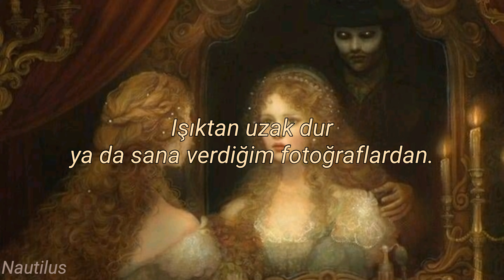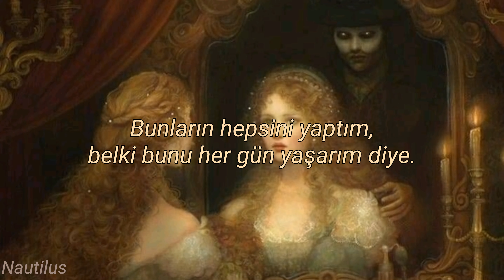I Never Told You What I Do for a Living - My Chemical Romance (Türkçe Çeviri)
Albüm bir erkek ve bir kadının hikâyesini konu alıyor. İkisi de ölür; adam cehenneme, kadın da cennete gider. Ki bu hikaye Demolition Lovers şarkısının ve Drowning Lessons şarkısının hikayesinin devamı gibi. Adam ve kadın, Demolition Lovers şarkısında çölde vurularak öldürülen çift. İkisi de öldü; kadın cennete, adam ise cehenneme gitti. Adam daha sonra şeytanla, eğer şeytana 1000 kötü ruh getirirse tekrar karısıyla birlikte olabileceği konusunda bir anlaşma yapar. Albümdeki son şarkıdır ve onun şeytanla olan anlaşması tamamlanmadan ve sevgilisini tekrar görebilmeden önce birini öldürdüğü son gecedir, dolayısıyla şarkı sözleri "Bir gece daha ve seni göreceğim" çünkü o 1000 ruhun toplanması neredeyse tamamlandı. Yaptığı tüm cinayetler kendisini kirli hissetmesine yol açmıştı ve "çarşaflardan çıkmayan leke" asla unutamayacağı bir şeye işaret ediyordu. Şeytanın ona yalan söylediğini ve onu sevgilisine göndermediğini düşünüyor ancak sonunda başka bir hayatta tekrar buluşacakları için öldürmeyi bırakması gerektiğini düşünüyor. Şeytan karısıyla birlikte olma planlarını mahvetti ve mecazi olarak onu başının arkasından iki kez vurdu ve şimdi ikisi de öldü.

Aslında albümdeki şarkılar bu şarkının hikayesi için bir metafor gibi. "Three Cheers for Sweet Revenge"de, şarkı sırasında sevgilisinin yasını tutuyor, Helena (her ne kadar başlık Gerard'ın merhum büyükannesi Elena Lee Rush'tan gelse de). Cenazeden sonra, adam toplu katliam görevine başlar ve bu arada, sürekli zorbalığa maruz kaldıkları için okullarında silahlı saldırı düzenleyen bir grup öğrencinin ruhunu alır. (I'm Not Okay). Hapishanedeki bir adamın ruhunu geri alıyor ve belli belirsiz taciz ve hapishane tecavüzünden bahsediyor (You Know What They Do To Guys Like Us In Prison). O da pişmanlık duygusuna kapılıyor ve pes etmeyi düşünüyor (The Ghost Of You), ama yine de devam ediyor.

Bazıları 1-7. parçalardan 8-13. parçalara geçişin CD'nin havasını açıktan karanlığa değiştirdiğini söylüyor. Sonlara doğru şarkı sözlerinin anlamları derinleşiyor.
Sonunda adam güya başarır ve aşkına yeniden kavuşur. Daha sonra nasıl yeniden bir araya geldiklerini anlatıyor. Ancak adam elbette 1000 cinayetten aranıyor ve ikisi polis tarafından dans ederken, doğal olarak başlarının arkasından vurularak yakalanıyor ve ölüyorlar. Her şey bu şekilde daha iyi; hayatlarının geri kalanında suçluluk duygusu, endişeler ve aranan suçlular olmadan birlikte olabilirler.

umarım beğenirsinizz yanlışlarım varsa söylemeyi unutmayın lütfen, iyi seyirleerr🤎🤎